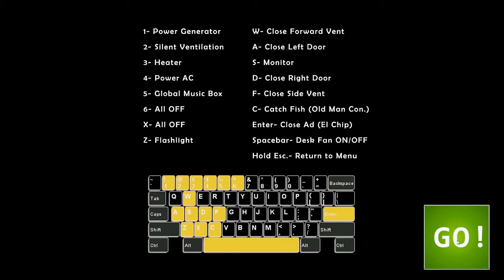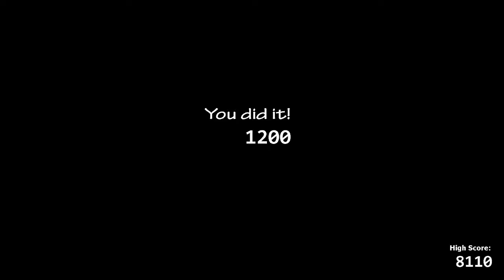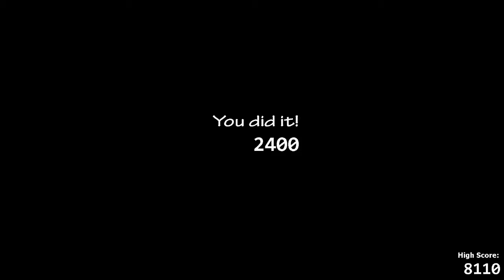Wyzwania widzów!Ultimate Custom Night# 170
Zadaj mi wyzwanie do następnego odcinka z UCN i pojaw się na odcinku ale pamiętaj wyzwanie nie może przekraczać limitu 8 tys punktów :P
A jeśli film przypadł ci do gustu to nie zapomnij o ocenieniu tego filmu i pozostawieniu pozytywnego pozytywnego komentarza pod spodem dzięki :)